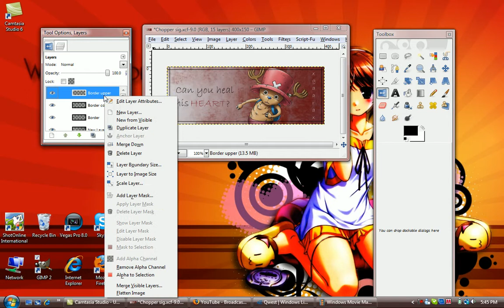Criss Cross border tut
Tutorial for doing a simple border in GIMP